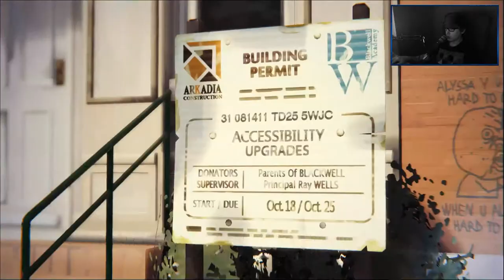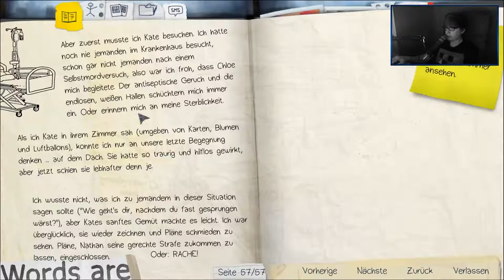LIFE IS STRANGE [34] ☕ Weiser, alter Samuel! | Doky